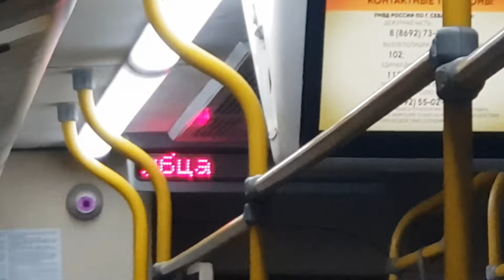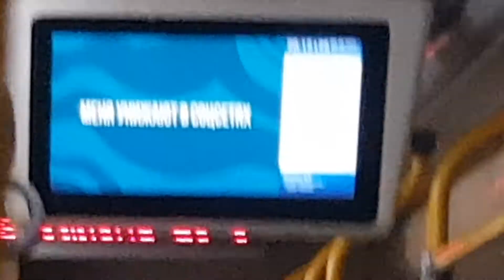Севастопольский Троллейбус на Тролза 5265.02 Мегаполис №1137 ГорГаз-ул.Морская 28.08.2022г